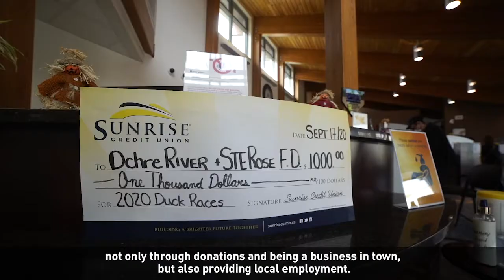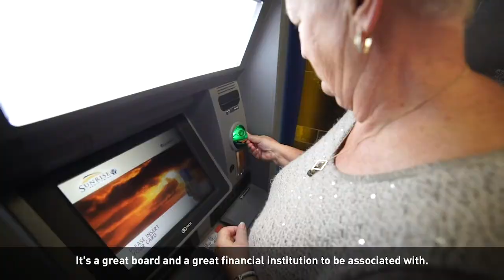Board of Directors Call for Nominations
Current members of the Sunrise Credit Union Board of Directors tell us why they are involved.